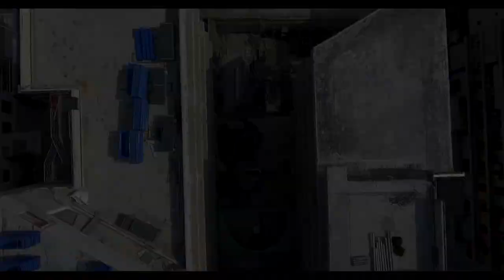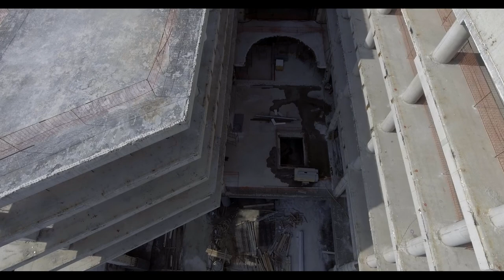Aerial video promo clip of construction project.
Made by iC | aerial video
Drone Operator: Konstantinos Kouretas (licensed UAS pilot)